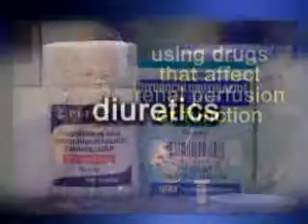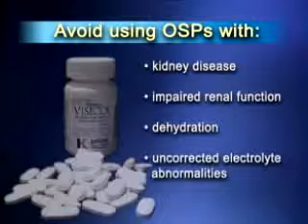Renal Failure Associated with Bowel Cleansing Agents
The FDA warns that some bowel cleansing agents may be harmful to patients with renal problems.  Traditionally, a bowel preparation is given to a patient a day before a colonoscopy to cleanse the colon. However, some gastroenterologists are using colon hydrotherapy to prepare the patient since its drug free more comfortable for the patient.